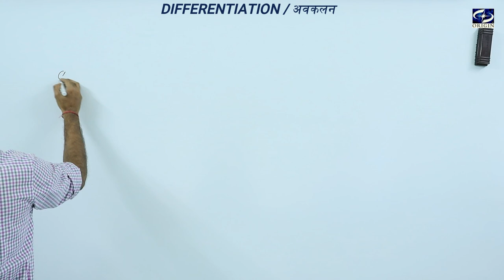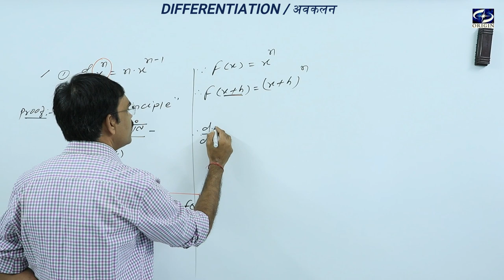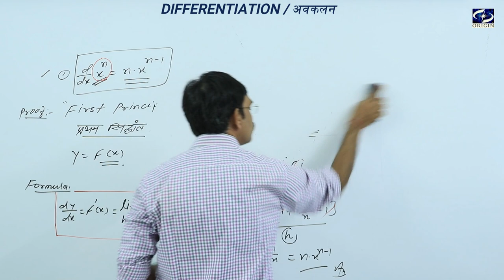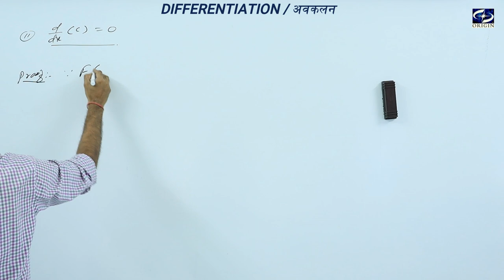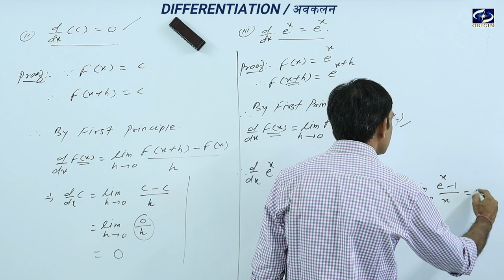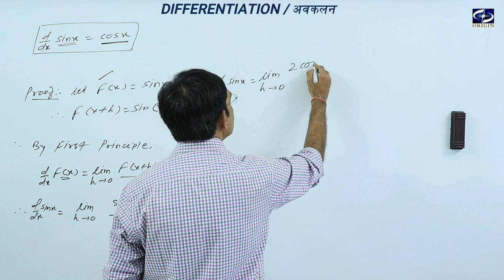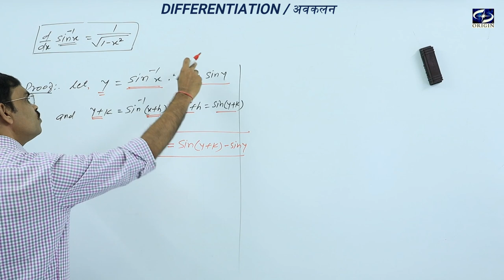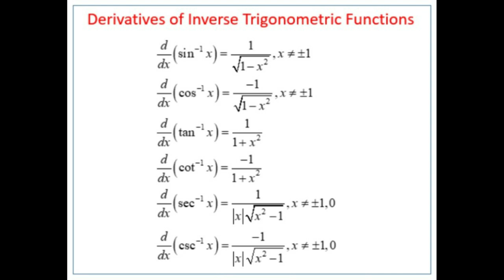Differentiation / अवकलन Calculus English Hindi Medium - XII / IIT-JEE || by - J.P. Sir